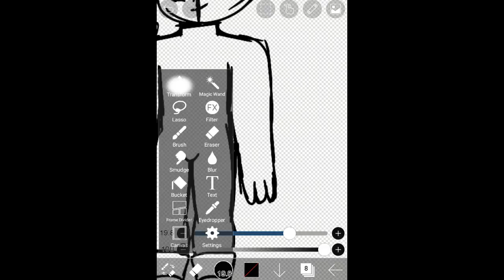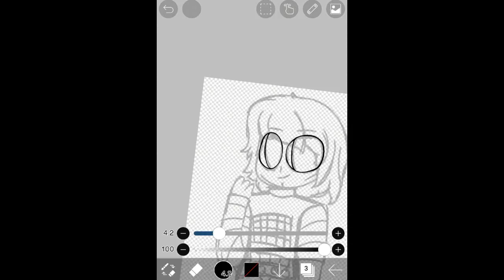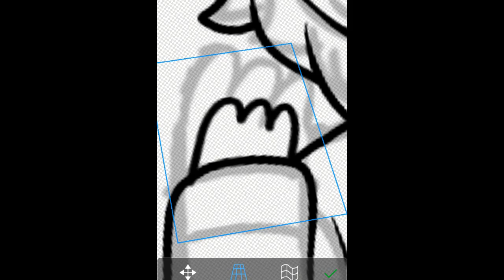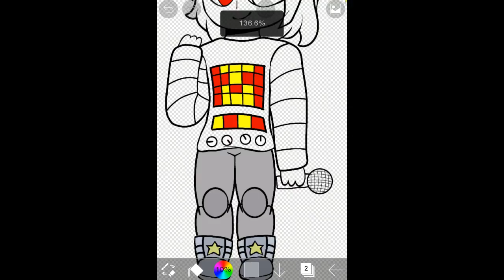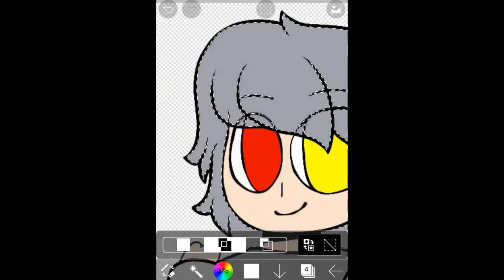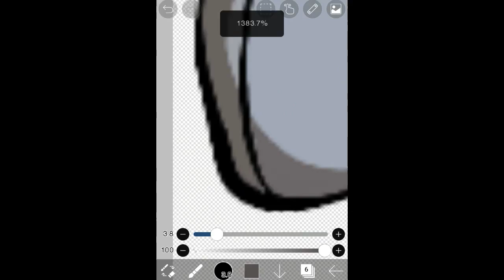Human Mettaton Box Form | Speedpaint #2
I forgot to put human in the thumbnail but it's fine.
I used a different way to record the speedart. Before, I saved the 'movie' using the app I drew the picture with. But this time, I used a screen recorder app to capture the drawing, then removed the microphone audio (that was recorded for some reason) and sped it up by 10x. I also cropped the top and bottom of the screen off some so the actual drawing was more visible, but still pretty small.
When I draw something sideways (EX. 2 characters), the video will probably be much bigger (since I'll try to draw it the landscape way)
P.S. I kinda really like how this drawing came out